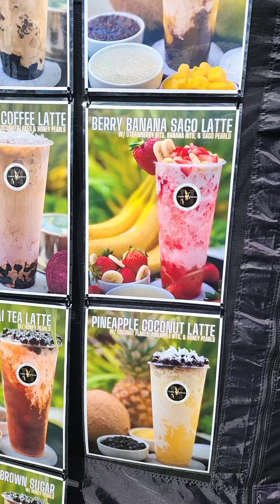March 31, 2024 Angel Cruz Park